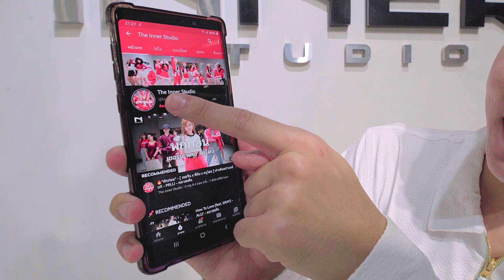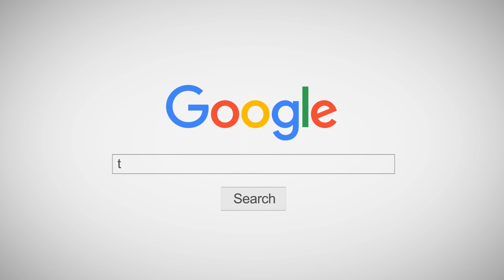INNER KIDS I LOVESICK GIRLS - BLACKPINK